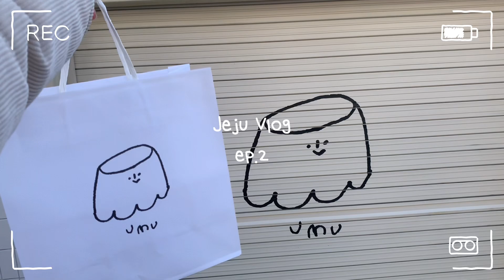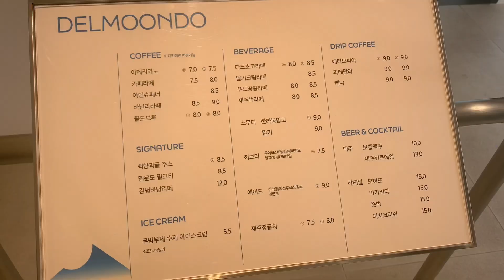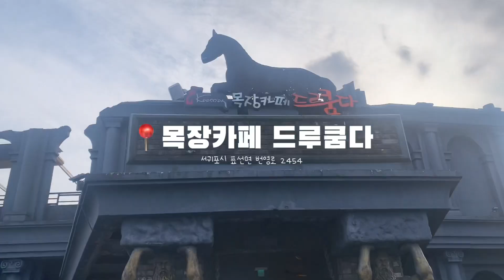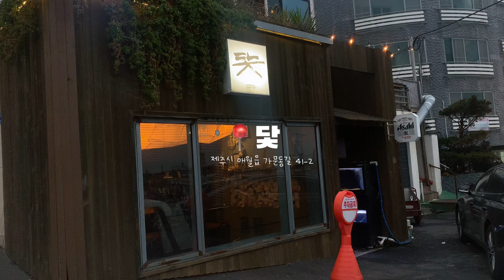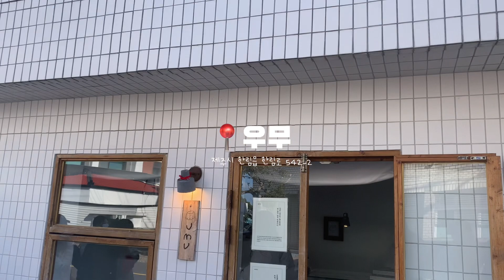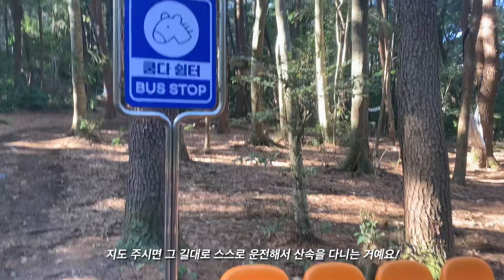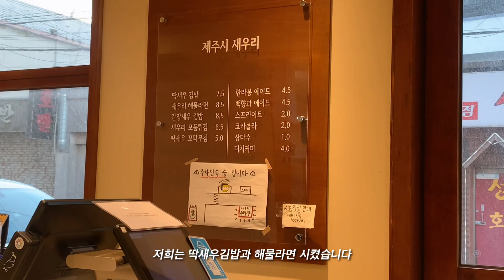Vlog | 2박 3일 제주 여행 ep.2🐴🍊| 제주 액티비티 즐기기 | 본격 핫플 뿌시기 | 델문도 김녕점 | 닻 이자카야 | 우무 | 제주시 새우리